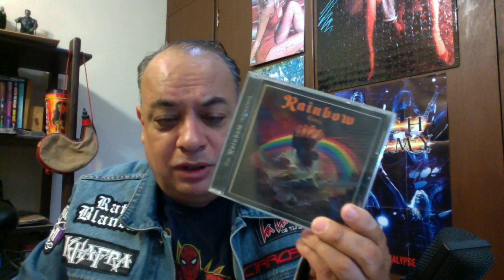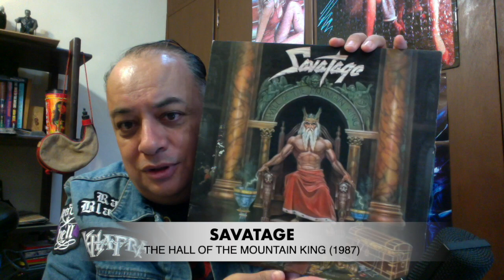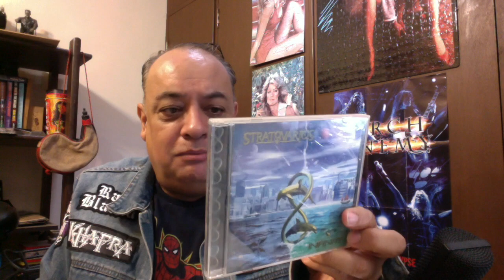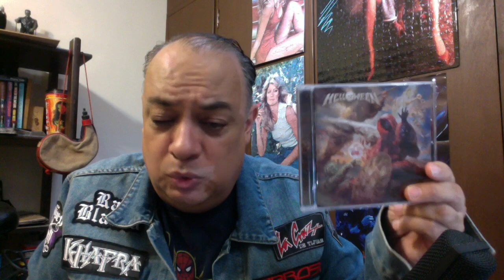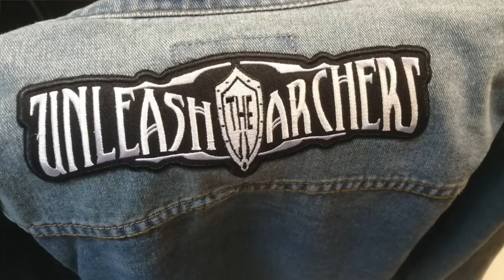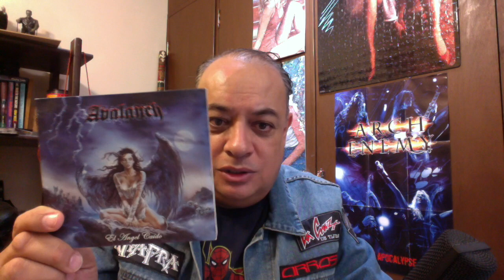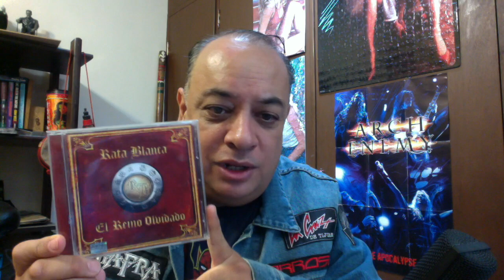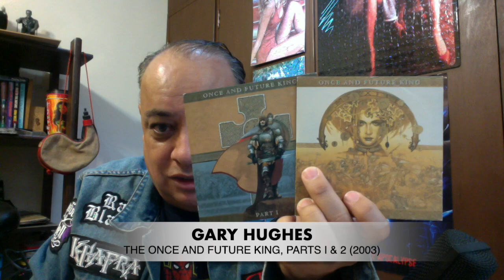Spotlight on POWER Metal from my collection.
Dragons and Kings, Magic and Mayhem, a spotlight on POWER Metal!